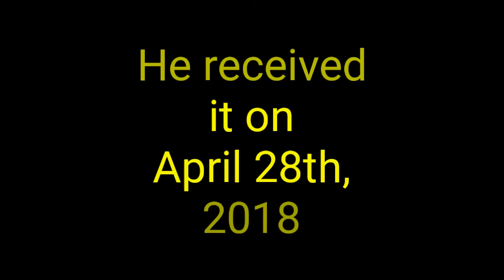Aaron testing for black sash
Aaron tests for his black sash